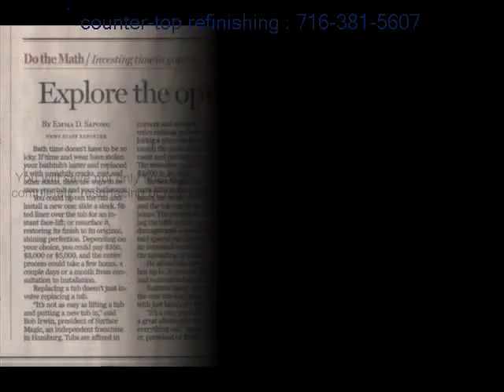Clarence center what is bathtub reglazing